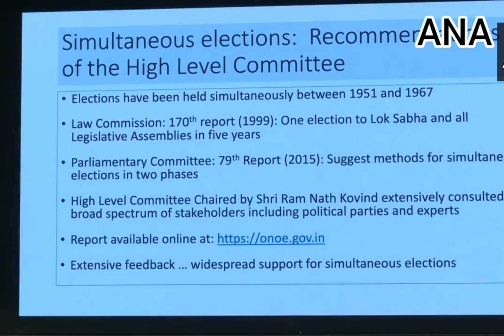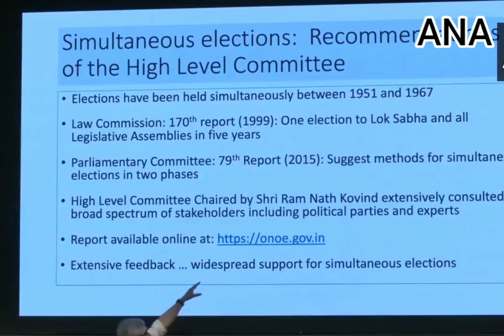One Nation One Election को मोदी कैबिनेट की मंजूरी : अश्विनी वैष्णव, वीडियो; जितेन्द्र राणा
One Nation One Election कैबिनेट में  मंजूरone nation one election
one nation one election news
top news
modi on one nation one election
one nation one election india
what is one nation one election
one nation one election explained
ram nath kovind
live news
latest news
current affairs
one election
one nation
india today
breaking news
one nation one election gets modi cabinet nod
one nation one election in india
modi cabinet approves one nation one election report
one nation one election report
one nation one election debate
one nation one election bill
one nation one election gets cabinet approval
pm modi on one nation one election
one nation one election update
centre clears one nation
one election proposal
opposition on one nation one elections
political news
ndtv live 24x7 english news
ndtv
ndtv 24x7
bjp
one nation one election bill in parliament
pm modi
india news live
english news
indian politics
governance
policy changes
india
election reform
cabinet approval
one nation one election live
national elections
electoral reform
union cabinet
one nation one election upsc
one nation one election cleared by union cabinet
one nation one election nod
government decisions
political updates
democracy
narendra modi
amit shah
congress
digital teaser
one nation one poll
today news
hindi news
one election cleared by union cabinet
election news
one nation one election in hindi
ndtv_news
category=news
nda
business news
ram nath kovind report
mint
news podcast
pm modi news
world news
category= news
show= one nation one election
modi
reporter= ani
one nation one election article
trending news
international news
sports news
asaduddin owaisi
ntv live
ashwini vaishnaw
cabinet approves one nation one election
news
show= daily news videos
tolivelugu news
tolivelugu live
tv clip
lebanon pager
it web videos
pager
lebanon pager attack
state elections
simultaneous elections
prime minister modi
political parties
parliament
opposition
one nation one poll bill
one nation one election bill implementation
legislative changes
hezbollah pager
electoral reforms
constitutional amendments
bjp's electoral reforms agenda
one country one election
one country one election news
one nation one election new update
one nation one election narendra modi
one nation one election news today
one nation one election think school
one nation one election latest news
one nation one election vikas divyakirti
one nation one election kya hai by khan sir
one nation one election kya hai
reporter= marya shakil
viral video shorts
youtube best shorts
best shorts on youtube
viral shorts on youtube
shorts video on youtube
shorts youtube
youtube short
trending shorts
viral shorts
shorts 2024
best shorts
youtube shorts
yt shorts
shorts video
shorts
rishika baruah
anchor= rishika baruah
hezbollah
toli velugu
latest telugu news
tolivelugu live updates
tolivelugu live news
telugu news
telangana news
moneycontrol
tolivelugu latest
moneycontrol news
tolivelugu
moneycontrol pro
money control
moneycontrol live
lalbaugcha raja live
mumbai ganpati visarjan
pune ganpati visarjan
ganpati visarjan live
devendra fadnavis
raj thackeray
ncp
maha vikas aghadi
vidhan sabha 2024
tv9 marathi news channel
tv9 marathi latest news
tv9 marathi batmya live today
marathi batmya video
tv9 marathi batmya live
tv9 marathi live
tv9 live
सुषमा अंधारे
संजय राऊत
भास्कर जाधव
ठाकरे गट
शिवसेना
उद्धव ठाकरे
sushma andhare
sanjay raut
thackeray group
shivsena
uddhav thackeray
nabila jamal
5ive live
shivraj singh
dd india doordarshan live dd india live tv dd india online stream
news18
cnn news18
cnn live
pm modi live
watch dd india live
janata maidan
pravati parida
subhadra scheme pravati parida
launch of subhadra yojana
modibirthday
modi birthday
bharatiya janata party
subhadra
subhadra yojana
india news
odisha news
khabar odisha
cuttack news
bhubaneswar news
ama odisha
kanak news
asaduddin owaisi news
dd india 24*7
owaisi news
owaisi
one nation one election winter session
modi cabinet onoe approved
onoe in winter session
modi cabinet onoe approval
modi cabinet approves onoe
winter session
modi cabinet approved proposal for onoe
dd india
one nation one election get clearance
modi cabinet
doordarshan
harish salve on onop
republic tv  blast in